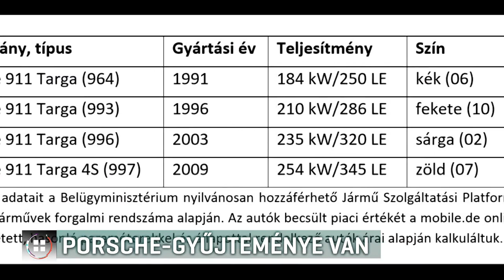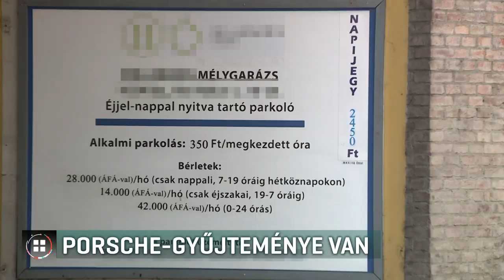Porsche-gyűjteménye van Matolcsy György fiának 2019-04-24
Az átlátszó írta meg, hogy Matolcsy Ádám négy, egyenként több mint tízmilliós sportkocsit tárol egy budai mélygarázsban. A lap szerint az autók összesen több mint 70 millió forintot érnek. Matolcsy Ádám, akinek bútorgyára közbeszerzést nyert és állami támogatást is kapott, az átlátszóval azt közölte, az autókat befektetési céllal vásárolta.